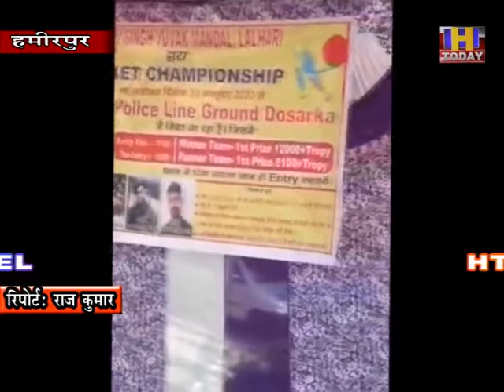23 OCT 12 खेलों की व्यक्ति एवं समाज निर्माण में अहम भूमिका : अजय शर्मा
खेलों की व्यक्ति एवं समाज के निर्माण में अहम भूमिका होती है। खेल के माध्यम से अनुशासन टीम भावना एवं अन्य शारीरिक मानसिक एवं बौद्धिक विकास होता है। गुरुवार को पुलिस ग्राऊंड दोससड़का हमीरपुर में वीर गगन युवक मंडल लाहलड़ी के तत्वावधान में आयोजित क्रिकेट प्रतियोगिता का शुभारंभ करते हुए ए.पी.एम.सी. हमीरपुर के चेयरमैन अजय शर्मा ने कहा कि खेलों से व्यक्ति का सर्वांगीण विकास होता है।